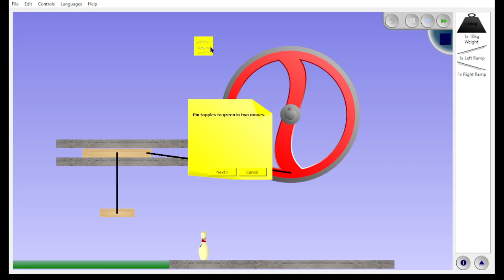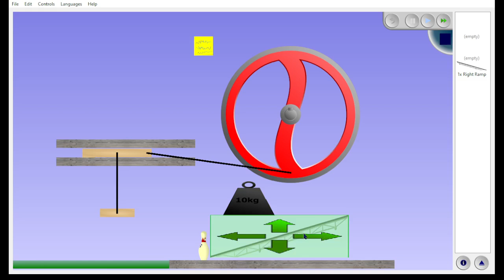THE BUTTERFLY EFFECT 3 : HAMMER TIME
The Butterfly Effect is an open source puzzle game, available for Windows, Linux and MacOX. It is a Rube-Goldberg puzzle game like The Incredible Machine where the player achieves a goal for each level, with the help of a series of elements that interact with each other.